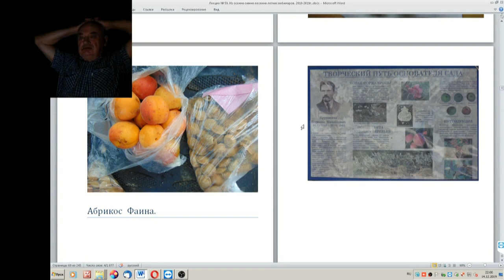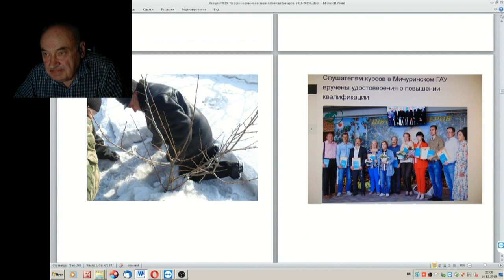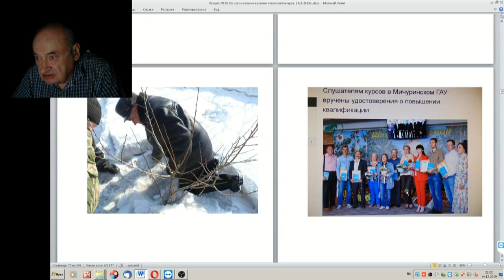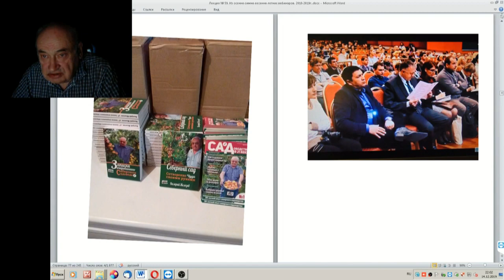59 ч 4 Сад в городе Дивногорске